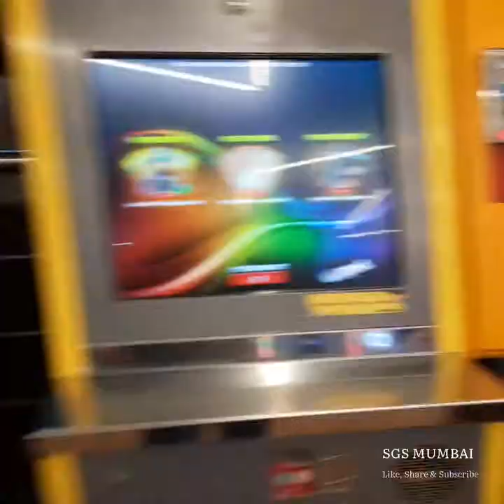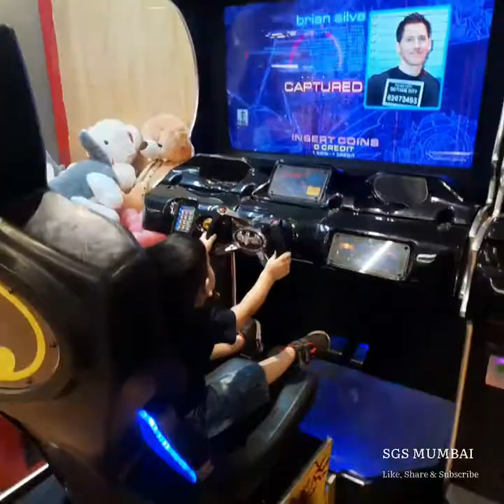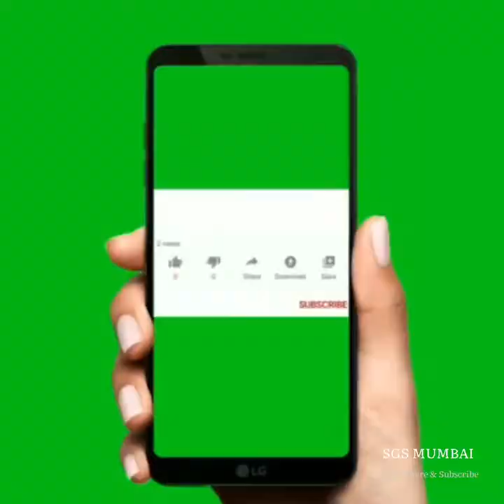Lodha Palava | Xperia Mall | Dombivili | SGS MUMBAI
Hello Friends,

I made this video just for fun - to see my subscribers and viewers smiling.
My kids enjoyed it a lot here

Please Check My Playlist = Movie Review, Devotional, Meditation, and lots more...